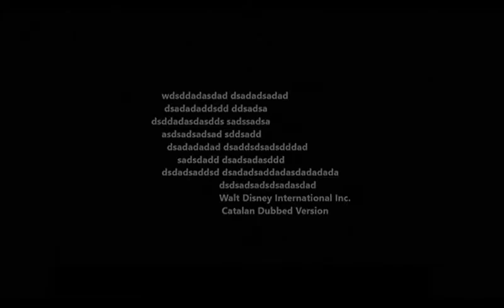Closing To A Bugs Life On VHS (1999) (Catalan Dubbed Version)